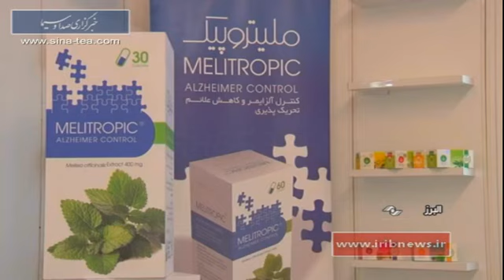Melitropic Alzheimer Control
داروی گیاهی «ملیتروپیک» که برای نخستین بار در دنیا توسط محققان پژوهشکده گیاهان دارویی جهاد دانشگاهی تولید شده است، نهم بهمن ماه با حضور وزیر بهداشت، درمان و آموزش پزشکی، رییس جهاد دانشگاهی و جمعی از پژوهشگران معرفی و رونمایی گردید.
به گزارش روابط عمومی جهاد دانشگاهی، محققان جهاد دانشگاهی با بهره گیری از دانش کهن و بومی ایران زمین در درمان مشکلات مغزی و نیز با بررسی مطالعات روز دنیا در این زمینه توانستند این داروی ارزشمند را تولید کرده و پس از آزمایش اثربخشی آن را معرفی نمایند.
اعضای تیم تحقیق جهت تکمیل فرایند ارایه محصول به انجام مطالعه بالینی گسترده ای پرداختند، در این مطالعه که بر 42 بیمار مبتلا به آلزایمر خفیف تا متوسط در سنین بین 80-65 سال انجام شد به این افراد عصاره گیاه بادرنجبویه تجویز و به دسته ای دیگر دارونما داده شد. پس از اتمام مطالعه شاخص های فراموشی، فعالیت های شناختی و عوارض جانبی مورد پایش قرار گرفتند و پس از چهار ماه انجام مطالعه نتیجه به شکل قابل توجه و معنا داری بیان می کرد در افرادی که از عصاره بادرنجبویه استفاده کرده اند نسبت به افرادی که دارونما مصرف نموده اند میزان آلزایمر خفیف تا متوسط به خوبی کنترل شده است و همچنین عارضه اضطراب و تحریک پذیری به شکل محسوسی نسبت به دسته دوم که دارونما مصرف نموده اند، کاهش داشته است.
گفتنی است؛ این محصول دارای قابلیت معرفی در سطوح بین الملللی و فروش و عرضه به بازارهای جهانی است که با عنایت خداوند متعال پس از رونمایی و معرفی، تمهیداتی برای معرفی این محصول در سطح بین الملل اندیشیده شده است.